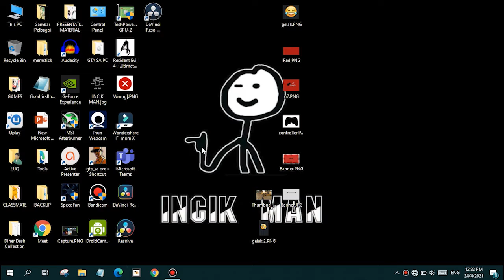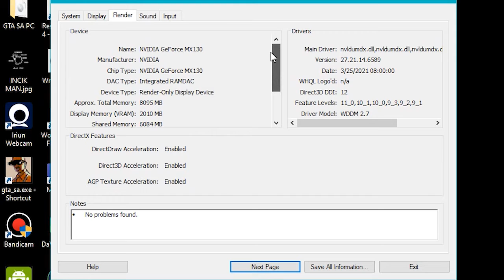Cara Mudah🔍Mengenal Pasti Spesifikasi PC/Laptop🖥️💻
Tutorial Kali Ni Simple Je Sebab Aku Nak Straight To The Point Supaya Mudah Faham